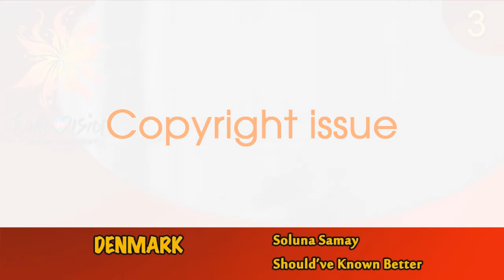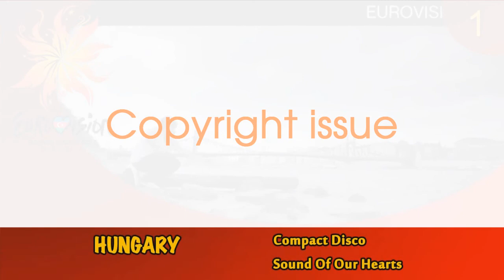EUROVISION 2012 | Top 42 (reupload)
This is reupload of my Top 42 of the Eurovision Song Contest 2012.
The original video was blocked due to copyright.